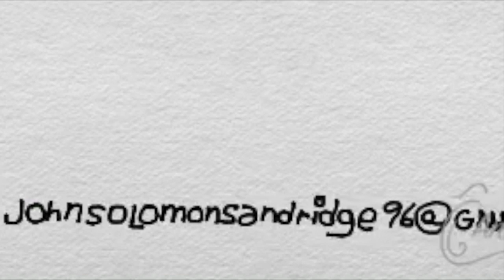BABee #2 Brush and Dance 2019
This video is about BABee #2 Brush and Dance 2019